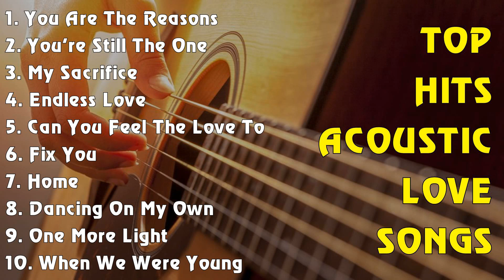TOP HITS ACOUSTIC LOVE SONGS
[00:00:00] - 01. You Are The Reasons - Calum Scott
[00:03:15] - 02. You're Still The One - Shania Twain
[00:06:55] - 03. My Sacrifice - Creed
[00:11:23] - 04. Endless Love - Diana Ross
[00:16:00] - 05. Can You Feel The Love Tonight - Elton John
[00:19:41] - 06. Fix You - Coldplay
[00:24:13] - 07. Home - Michael Buble
[00:28:07] - 08. Dancing On My Own - Calum Scott
[00:32:18] - 09. One More Light - Linkin Park
[00:35:33] - 10. When We Were Young - Adele
[00:40:12] - 11. Thank You For Loving Me - Bon Jovi
[00:44:37] - 12. Make You Feel My Love - Adele
[00:48:06] - 13. If Tomorow Never Come - Ronan Keating
[00:51:52] - 14. Imagine - John Lennon
[00:55:41] - 15. When You Say Nothing At All - Ronan Keating
[00:59:43] - 16. AC
[00:59:57] - 17. Home - Michael Buble